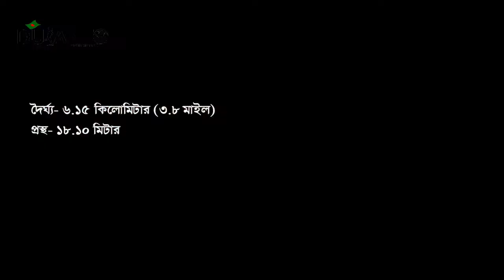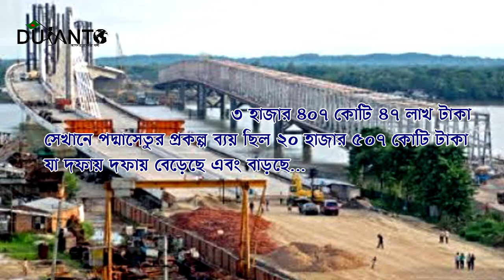এক সিনেমার আয় দিয়ে বানানো যাবে পদ্মা সেতু! Padma bridge can be made with the income of a movie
একটা সিনেমা কত আয় করতে পারে? একশো কোটি, দুইশ' কোটি, পাঁচশো! বেশি হলে এক হাজার কোটি। যারা এমন ধারণার মধ্যে আছেন তাদের চোখ কপালে উঠবে হলিউডের সাড়া জাগানো সিনেমা অ্যাভাটারের আয়ের তথ্য জানলে।

আরো অবাক করা তথ্য হল- এই ছলচ্চিত্রের মোট আয় দিয়ে বানিয়ে ফেলা সম্ভব পুরো পদ্মাসেতু।

ইতিহাসের সবচেয়ে বেশি আয় করা ছলচ্চিত্রগুলোর তালিকায় সবচেয়ে উপরে আছে সাইন্সফিকশন ফ্যান্টাসি সিনেমা অ্যাভাটর। টাইটানিকখ্যাত পরিচালক জেমস ক্যামেরন পরিচালিত ছবিটি মুক্তি পায় ২০০৯ সালে। মুক্তির আগে বক্সঅফিস বিশ্লেষকরা ধরণা করেছিলেন, আয়ের দিক দিয়ে ছবিটি প্রত্যাশা পূরণ করতে পারবে না। কিন্তু মুক্তির পর দেখা যায় ভিন্ন চিত্র। একের পর এক রেকর্ড গড়ে সর্বকালের সেরা আয়করা সিনেমা হিসেবে ইতিহাসে জায়গা করে নেয় অ্যাভাটার। এটি আয় করে নেয় ২৭৮ কোটি ৭৯ লাখ ৬৫ হাজার ৮৭ মার্কিন ডলার। বাংলাদেশি টাকায় যা প্রায় ২৩ হাজার ৪০৭ কোটি ৪৭ লাখ ৬১ হাজার টাকার কাছাকাছি।

এদিকে বহুল আলোচিত পদ্মাসেতুর প্রকল্পব্যায় অ্যাভাটারের আয়ের প্রায় সমান। ২০০৭ সালে সাবেক তত্ত্বাবধায়ক সরকার পদ্মা বহুমুখী সেতু বাস্তবায়নে ১০ হাজার ১৬১ কোটি ৭৫ লাখ টাকার প্রকল্প অনুমোদ করে। পরে আওয়ামী লীগ সরকার এসে রেলপথ সংযুক্ত করে ২০১১ সালের ১১ জানুয়ারি প্রথম দফায় সেতুর ব্যয় সংশোধন করে। এরপর ২০১৬ সালে আরো একবার ব্যায় সংশোধন করে ২৮ হাজার ৭৯৩ কোটি টাকা করা হয়। আর এখন জমি অধিগ্রহণের জন্য বাড়তি যুক্ত হয়েছে আরও ১ হাজার ৪০০ কোটি টাকা। ফলে এখন পর্যন্ত মোট ব্যয় দাঁড়াচ্ছে ৩০ হাজার ১৯৩ কোটি টাকা। সব মিলিয়ে মূল প্রকল্প প্রস্তাব থেকে ব্যয় বেড়েছে ২০ হাজার ৩১ কোটি ২৫ লাখ টাকা।

The more amazed is the fact that the whole lotus can be made with the total income of this fraud.

Sinstuff fantasy movie avatar is at the top of the list of the most grossers in history. The film, directed by titanic director James Cameron, was released in 2009.

Before the release box office analysts assume that the film can not fulfill the expectations by income. But after the release, different images can be seen. After a record, the best income earners ever made history in the movie as the avatar. It earns 288 million 79 million 65 thousand 87 US dollars. Bangladeshi money which is close to Tk 23, 407 crore 47 lakh 61 thousand taka.

Meanwhile, the avatar earns almost equal in the PadmaSayutra project. In 2007, the former caretaker government approved the project of 10, 161 million 75 lakh taka for implementation of the Padma Multipurpose Bridge. After the Awami League government joined the railway, the 11th January 2011 revised the cost of the bridge.